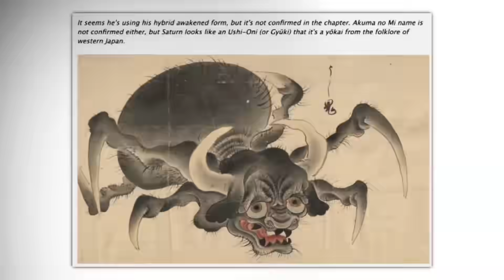Saturn’s AWAKENED Devil Fruit!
What’s up guys, restless gambler here, and in today’s video, we’ll be going over the contents of chapter 1094 of the one piece manga! What do we have in store this week? Let’s find out.